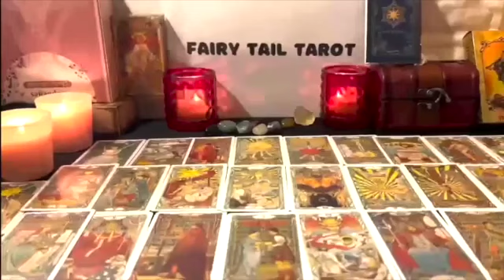VIRGO😱2024🔞OMG NEXT WEEK YOUR PAST PERSON WILL BE BACK AND SPEND LOTS OF MONEY ON U❤️TAROT LOVE